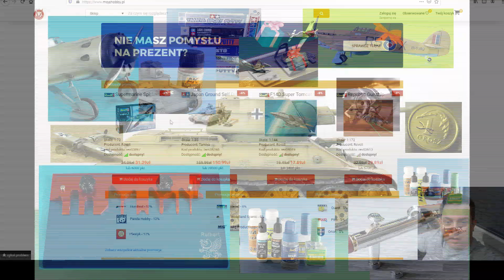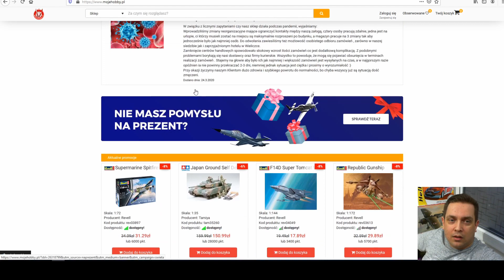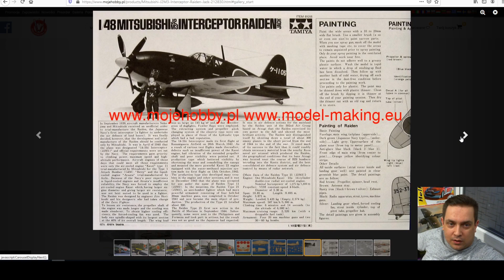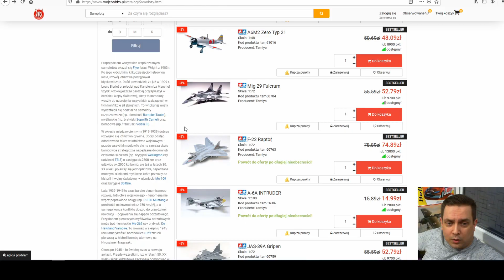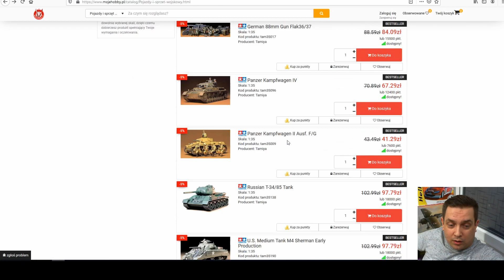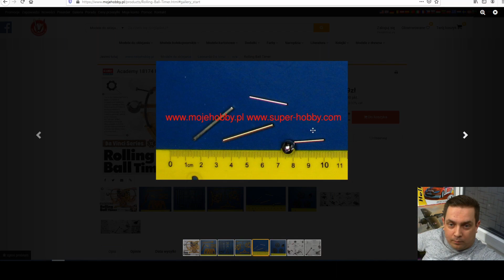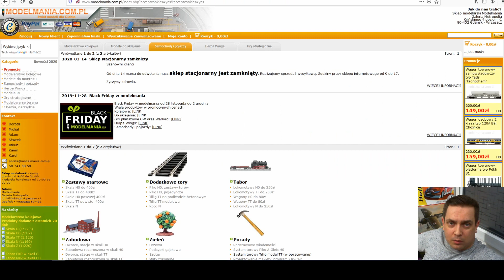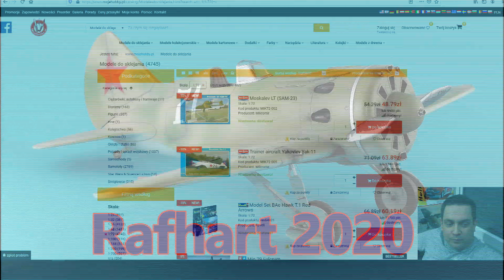Zostań w domu - buduj modele odc.1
Sposób a nudę w domu? , buduj modele , pokazuje jak zacząć, gdzie kupić modele i jakie narzędzia są potrzebne, to naprawdę nie jest skomplikowane, zbuduj ze mną swój pierwszy model.